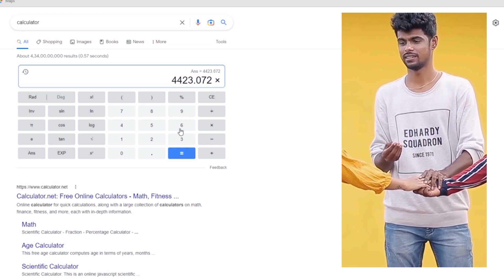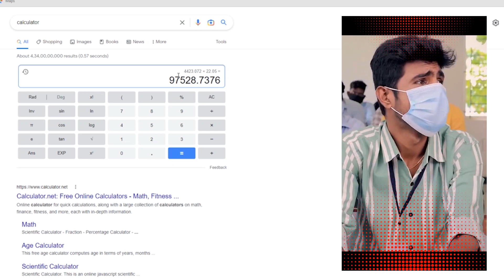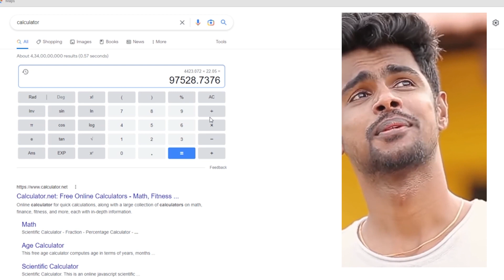Micset Sriram சம்பளம் இவ்ளோவா?😱| Micset Sriram Youtube Income with Proof